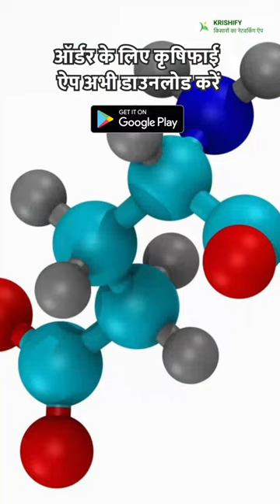NANO FERT NPK 19 19 19 पानी में घुलनशील खाद